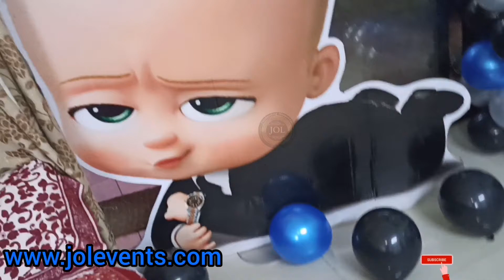Balloon decoration at Home for Kids Birthday Party, Boss baby theme decoration for baby boy - JOL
Balloon decoration at Home for Kids Birthday Party, Boss baby theme decoration for baby boy @JOLEvents